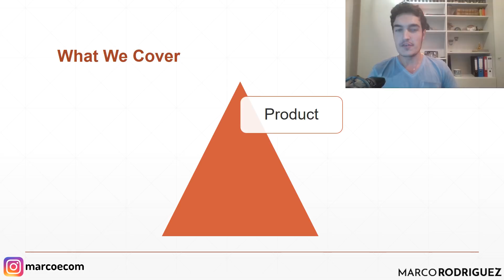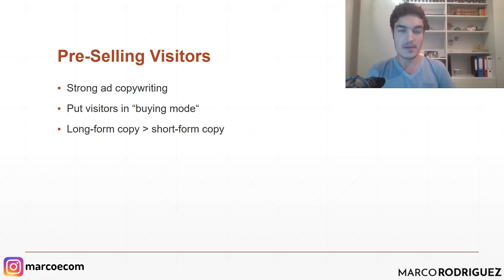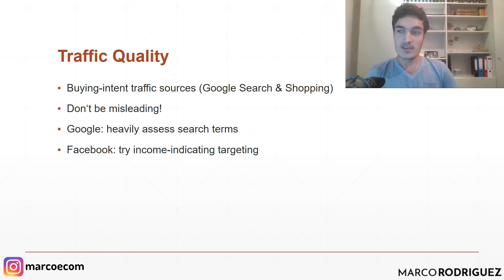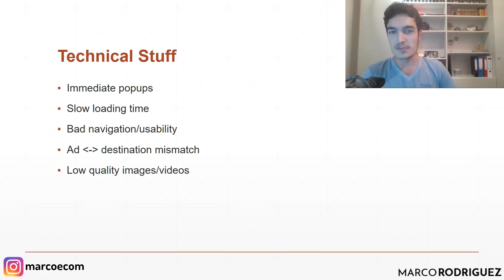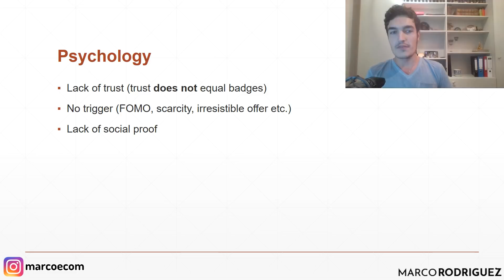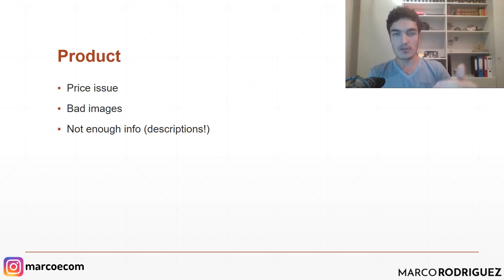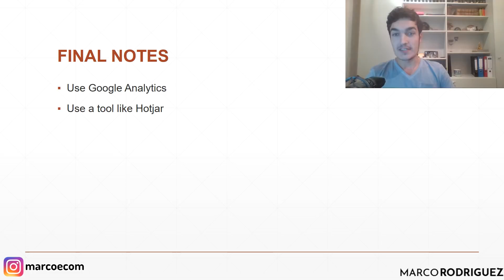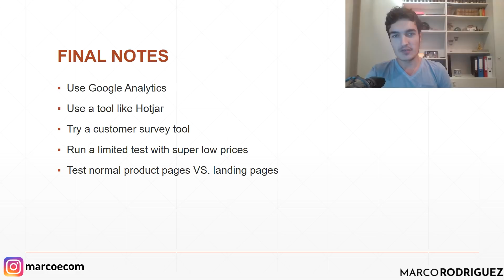CLICKS But NO SALES?? Stop It Now - 2018 Shopify Guide!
👉👉Learn how to STOP getting non-paying traffic to your store and master Google Ads for E-Com

In today's video I'll help you with one of the most common issues E-Commerce entrepreneurs have - traffic WITHOUT sales.

The eCom Project is a show for E-Commerce entrepreneurs on how to launch, improve and scale their businesses. My experience with E-Commerce comes from running my own 6-figure brand and working with dozens of 5-, 6- and 7-figure clients in the past.